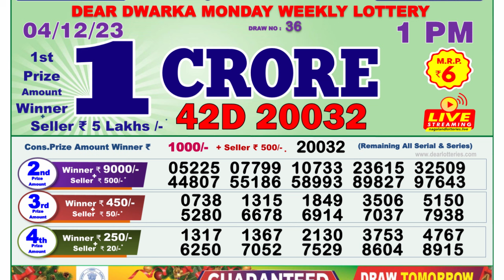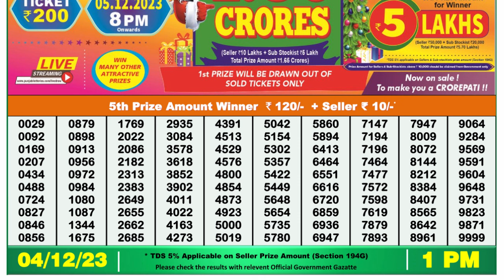Nagaland Lottery Sambad Live 1pm 04.12.23